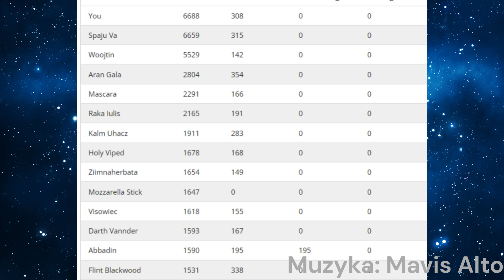Boss Fight: Zulazza the Corruptor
Minimalna różnica między top1 i top2 dmg.
Kartoflarze daleko w tyle, a Karyna po przegranym Welterze i Furyosie nawet nie przychodzi walczyć o bosa.